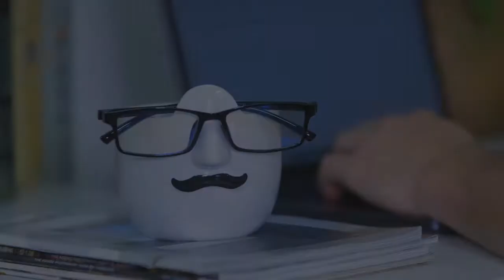14 OZ Ceramic Mug Gift Set, Blue Light Blocking Glasses (3MGS001 3MGS002) from Evergreen